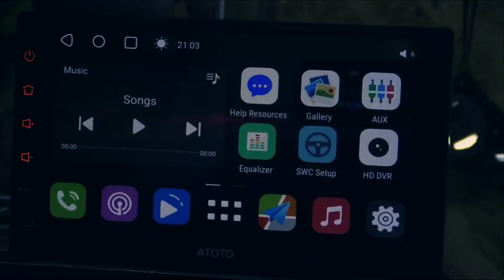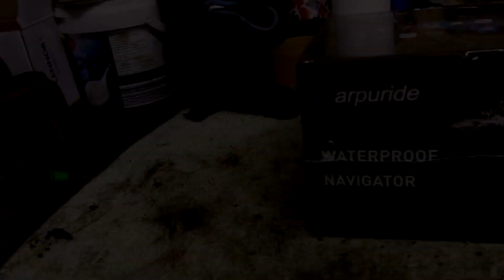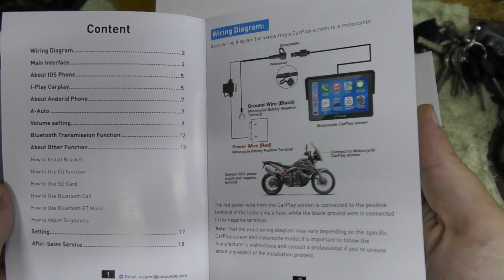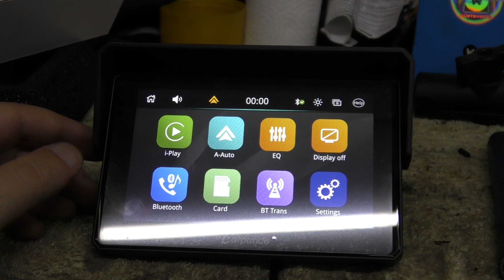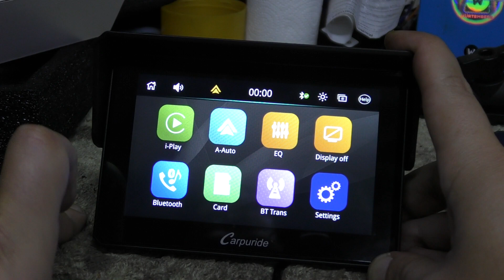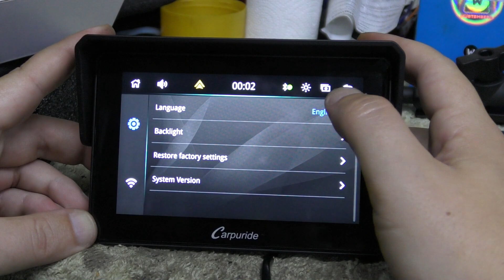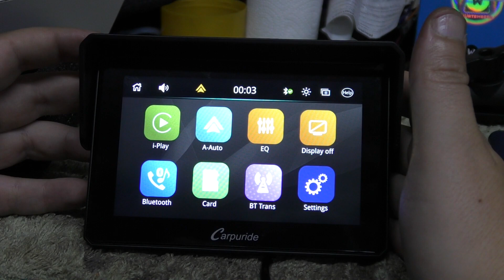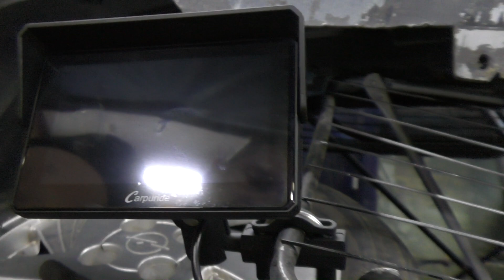A motorosoknak is legyen JÓ ! Carpuride W502 -TESZT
KUPON KÓD : ROKI